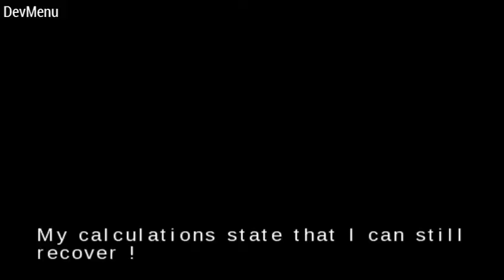Yu-Gi-Oh! ARC-V Tag Force Special - Bastion Misawa Vs. Seto Kaiba